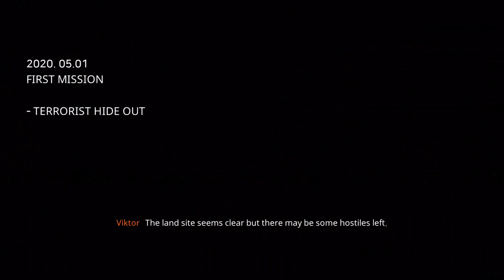Combat Squad - Gameplay Walkthrough Part 1 (iOS, Android)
📱GAME DESCRIPTION

Combat Squad - Free

Tactical FPS Combat from former Counter-Strike Online developers.

Get ready for an epic tactical multiplayer squad combat to test your skills and tactics against others around the world.
Combat Squad : Project Wednesday is a fast-paced Tactical First Person Shooter like you have never seen before! Create and customize your own squad then control and command the entire squad of five in battle.

▶ Tactical Mobile FPS: Create, Customize, Control and Command your own elite squad
▶ Wage a tactical battle against the enemy squad: Decide on your tactics and strategy before the deployment and command your squad during the battle.
▶ Advanced AI: Advanced tactical AI to take the best action to execute your commands.
▶ Take control with DIVE System: Choose and take control of the right unit at the right time with DIVE System.
▶ Find the play style that suits you: With various types of weapons and mercenaries to choose from, the possibilities are endless.
▶ Customize your squad with unique Perk Skills: Choose from the Survival, Mastery and Elite perk skills to gain special attributes for combat.
▶ Developed with Unreal Engine 4
▶ 1 vs 1 Multiplayer Squad Combat: Control your squad of five to fight against online rivals from around the world.
▶ 5 vs 5 Multiplayer Team Battle: Fight alongside your teammates from around the world in epic 5 vs 5 battles.
▶ 7 Different Multiplayer Game Modes to choose from.